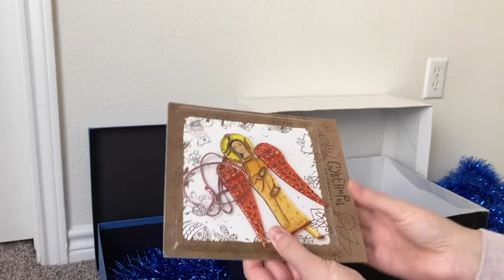Organize Ornaments With Me | DIY Ideas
Hi everyone,

This video might be for those looking for organizing ornaments, store them till next holidays and get some DIY ideas.

P.S. The link to my etsy shop is below.